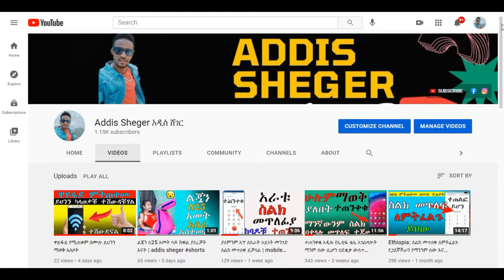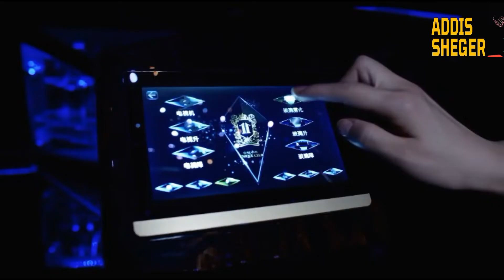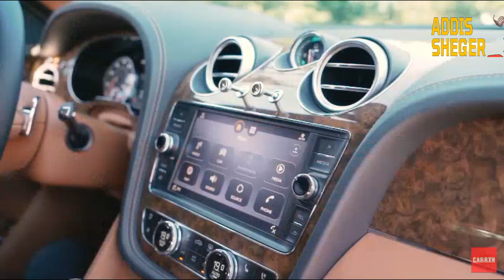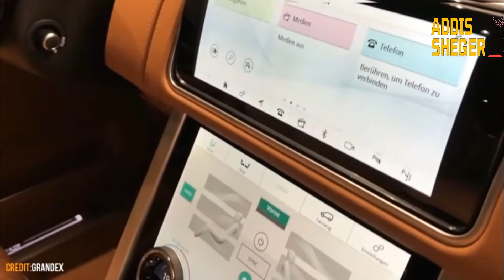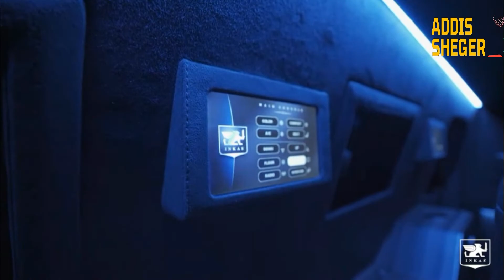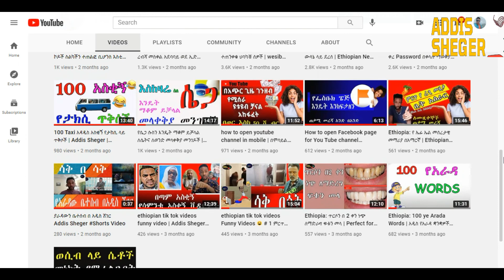የአለማችን ውብ እና መግስታት የሚጠቀሙት ደህንነታቸው የተጠበቁ መኪኖች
ሰላም ጤና ይስጥልኝ ክቡራትና ክቡራን የዩቱብ ቻናሌ ቤተሰቦች ዴቭ ነኝ ከ አዲስ ሸገር ቲዩብ ።
በዚ ዪቱብ ቻናል በርካታ አስገራሚ ነገሮችን ከአገራችን ኢትዬጽያ እስከ መላው አለም እንመለከታለን
ሰብስክራይብ በማድረግ የደውል ምልክታን በመጯን ቤተሰብ ህንድትሆኑ ጋበስኩ